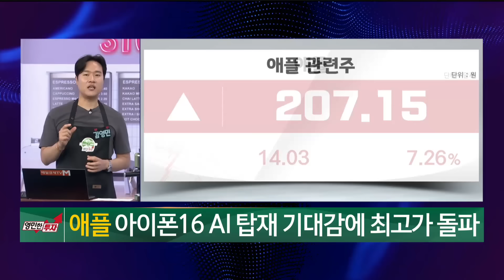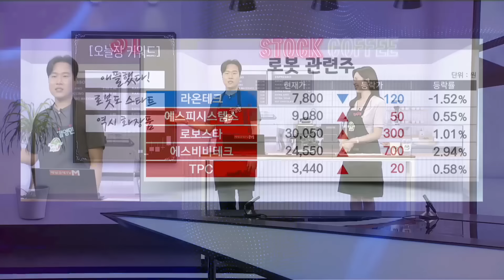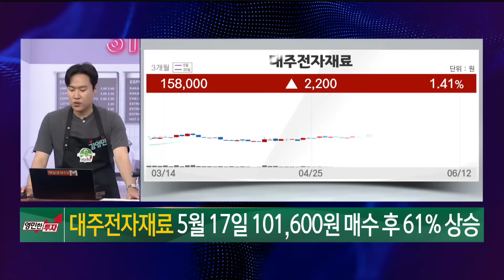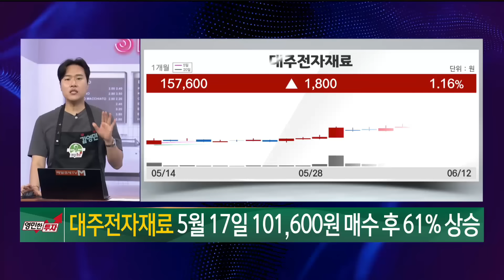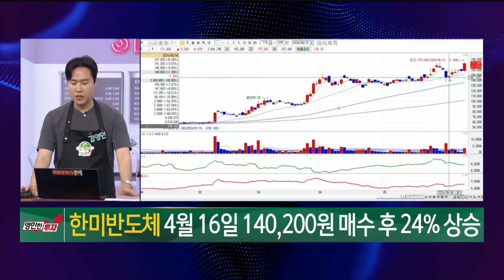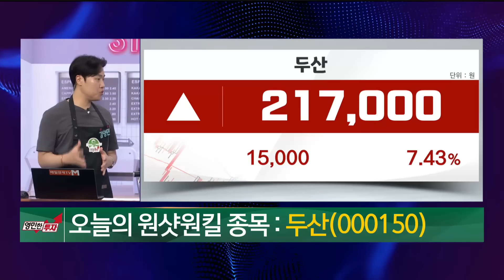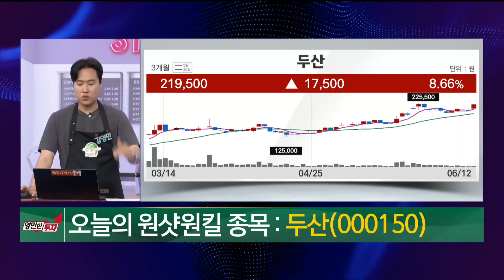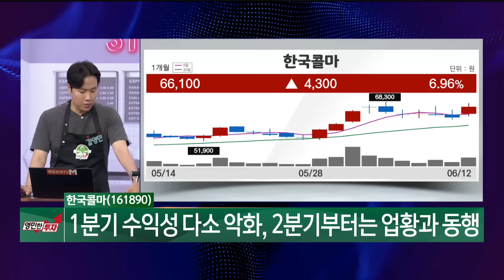[영민한 투자] 성장주의 도도한 물결! / 대주전자재료 한미반도체 두산 한국콜마 / 매일경제TV